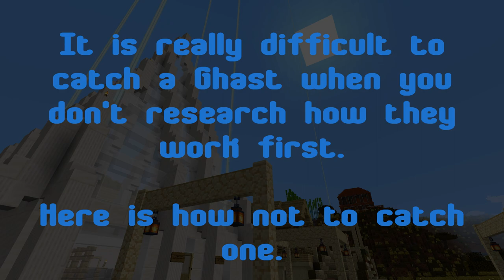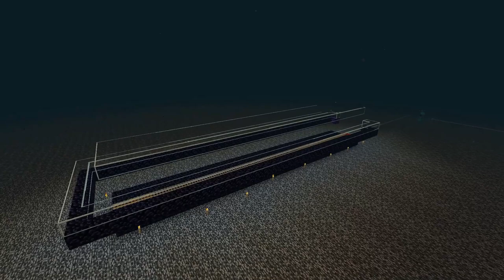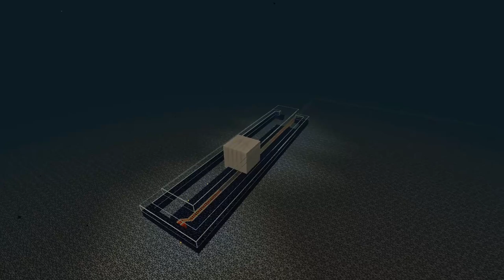Teh3l3m3nts Zoo - Creature Capture - 03 - Ghast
Without doing any research into Ghast spawning mechanics, we tried to capture one.  It was a hilarious mess.